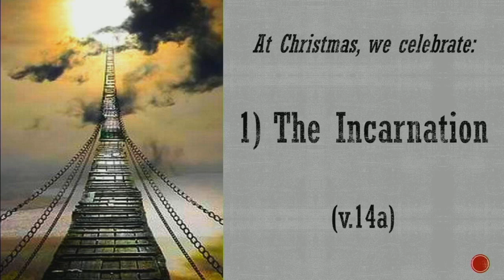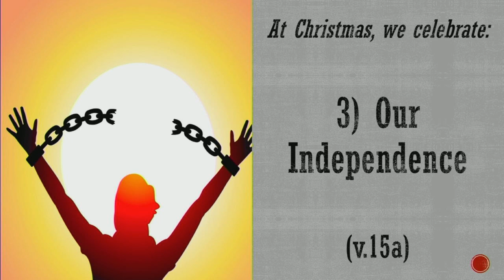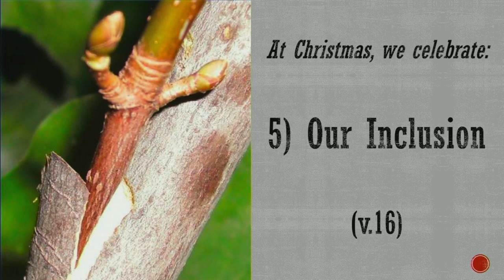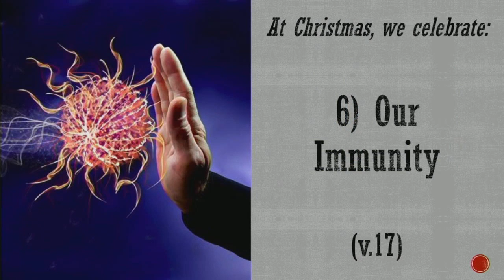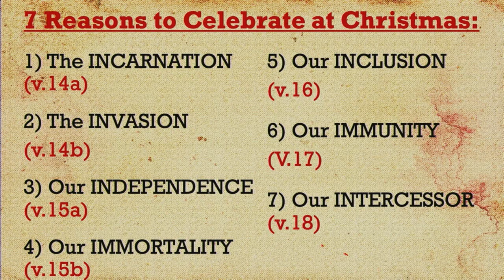2018DEC16 - Jesus Our Great High Priest